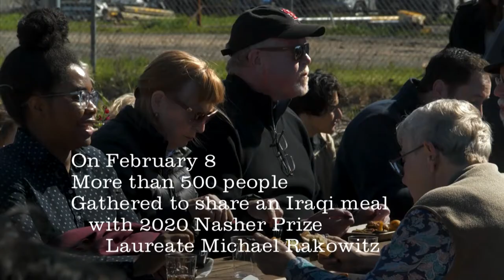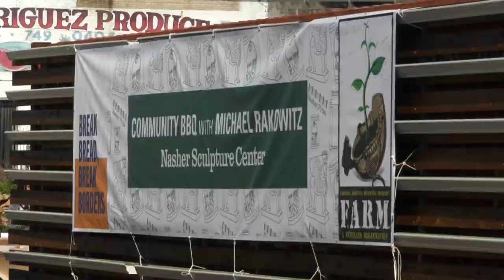Nasher Prize Dialogues: Conversation with Michael Rakowitz and Jin-Ya Huang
Nasher Prize Laureate Michael Rakowitz and artist Jin-Ya Huang, Founder of Break Bread, Break Borders discuss the difficulties and opportunities of food and community-centered social practice artwork in the time of social distancing.

The Nasher Prize is the annual international prize for a living artist in recognition of a body of work that has had an extraordinary impact on the understanding of sculpture. The Dialogues are intended to foster international awareness of sculpture and to stimulate discussion and debate. Programs—including panel discussions, lectures, and symposia—are held in cities around the world on a yearly basis, offering engagement with various audiences, and providing myriad perspectives and insight into the ever-expanding field of sculpture.